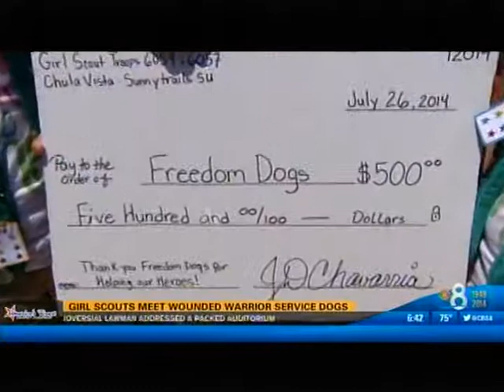KFMB - Freedom Dogs